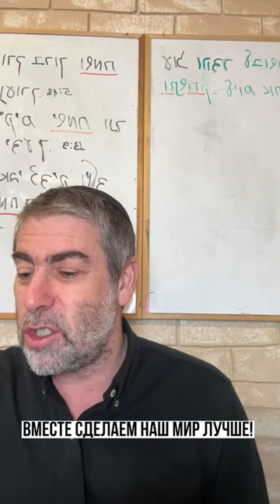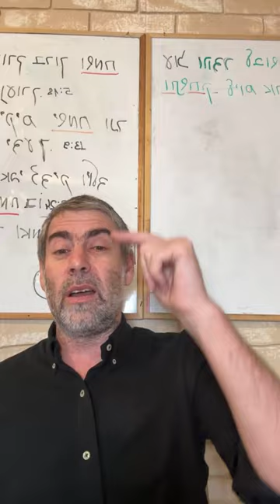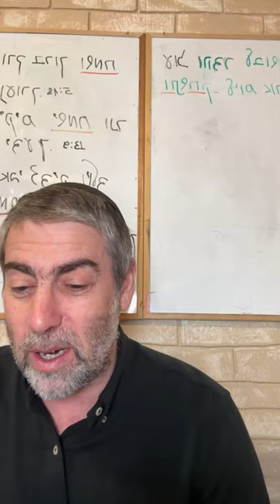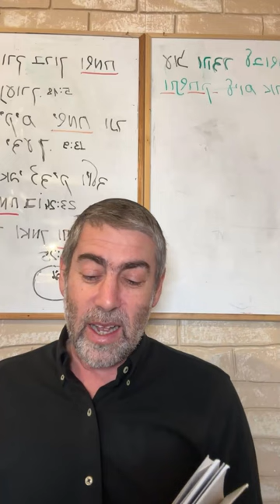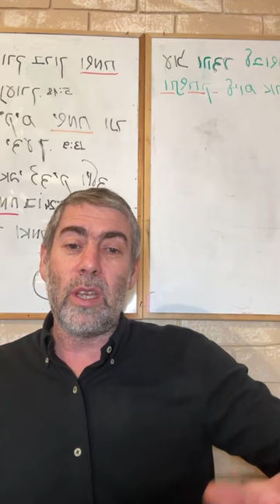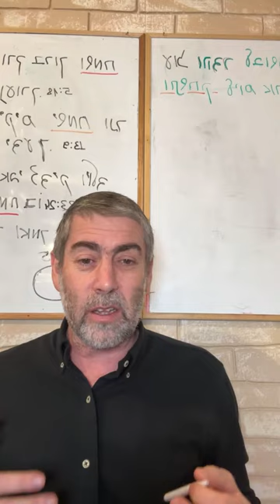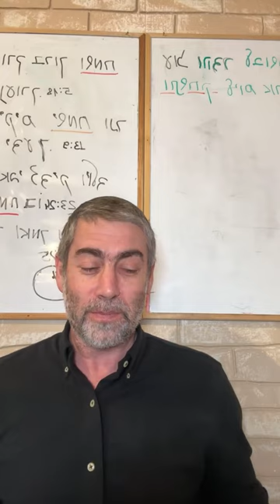✡️Ицхак Пинтосевич: Видеть духовным взглядом. Благодари несмотря ни на что. О благодарности. Урок 54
В чем суть качества упования на Вс-вышнего (битахон) и как работает частное провидение (ашгаха пратит)?
Все не только выходит из одного источника, но и управляется ним. Открытие, первым в котором стал Авраам авину. Как он доказал всему миру, что в системе мироздания есть частное предопределение?
Уровень индивидуального контакта с Б-гом - свой у каждого человека. От чего зависит этот уровень?
Вера и упование - то, что относится к миру глобально. как можно доказать целесообразность упования на Вс-вышнего в том, что все будет хорошо?
А что с аспектами, касающимися отдельного человека лично - как это работает? Объяснение на примере рассказа о пейзаже и возможности человеку увидеть этот же пейзаж самому.
Как работает духовное зрение и как с его помощью человек может приблизить спасение от Вс-вышнего?
Как вера и упование на должном уровне гарантируют получение человеком всех необходимых ему средств к существованию? Что происходит на начальном пути приближения человека к Вс-вышнему?
Различные источники направления внимания в мире. Что происходит, когда человек вглядывается в духовные первопричины всех событий и предметов мироздания?
Первые шаги на духовном пути человека и правильный подход к ним. Метафора с пультом управления звуком, светом и спецэффектами на концерте.
Две проблемы, подстерегающие человека в начале пути. Избавление от дурных качеств - важный этап осознания соединения со Вс-вышним. Что практически означает то, что у евреев более высокая степень обязанности перед Б-гом?
Соотношение меры добра и меры суда в законах, установленных Вс-вышним. Мера добра всегда больше, и даже если человек что-то не сделал, Он будет ждать. Какой аспект подчеркивается в Шма Исраэль?
Различные степени несоблюдения обязанностей перед Вс-вышним и их последствия - пример на отношениях между отцом и сыновьями.
Иллюстрация работы индивидуального провидения на примере истории одного из слушателей.
Изучение книги рава Зелига Плискина "Thank You". Три вариации результатов взаимоотношений между двумя людьми - оба благодарны друг другу, оба неблагодарны или один благодарен второму, а второй первому нет.
Какие варианты действий благодарного человека в последней ситуации?
Почему важно оставаться благодарным даже в ответ на неблагодарность? Благодарность - прежде всего качество внутреннего мира самого человека.
Изучаем одно из проявлений закона "мера за меру" из Пиркей Авот.
История, иллюстрирующая проявление благодарности к другому человеку несмотря на конфликт. Чем закончилась ситуация после того, как инициатор благодарности решил ее проявить?